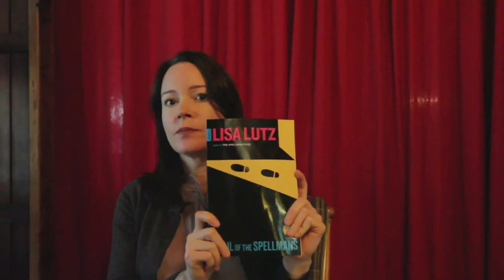Lisa Lutz and Trail of the Spellmans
Learn more about The Trail of the Spellmans Author Lisa Lutz discusses her new book TRAIL OF THE SPELLMANS with her future audience.